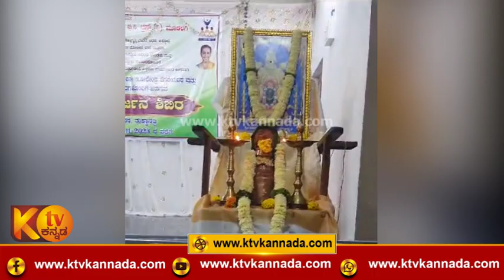ತುಕ್ಕಾನಟ್ಟಿ ಶ್ರೀ ಧರ್ಮಸ್ಥಳ ಗ್ರಾಮೀಣಾಭಿವೃದ್ಧಿ ಯೋಜನೆ 1751ನೇ ಮಧ್ಯವರ್ಜನ ಶಿಬಿರ ನೆರವೇರಿತು..!